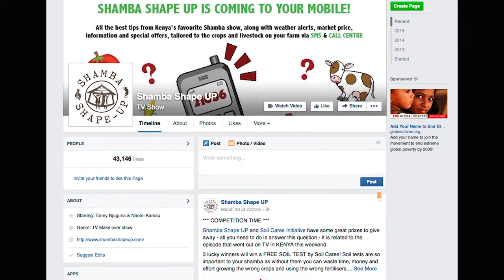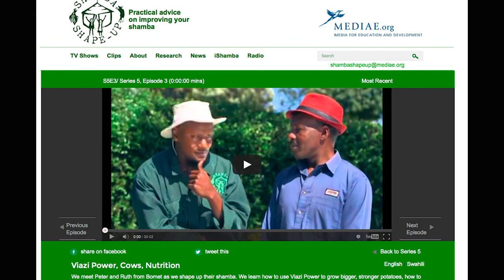KM Insights: Shamba Shape Up, Part 3 of 3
“Shamba Shape Up” is a makeover-style reality TV show filmed in Kenya, Uganda and Tanzania. Filmed and produced by Mediae, each week, the popular series features a different farm and new challenges that are tackled during a four-day visit from the show’s team of presenters and experts. By the end of series 5, “Shamba Shape Up” boasted an audience of about 10 million viewers.

In this KM Insights interview, USAID ICT Advisor for Agriculture Judy Payne sat down with Shamba Shape Up Account Manager Anne Marie Stein to talk about the show, its success, and impact in East Africa.